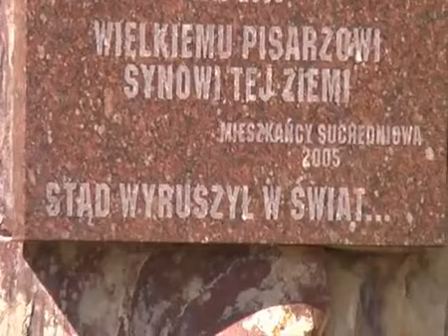Wiesław Miernik - Suchedniowscy literaci (reupload)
Wszelkie prawa należą do Wiesława Miernika, którego kanał został niesprawiedliwie usunięty z serwisu Youtube.